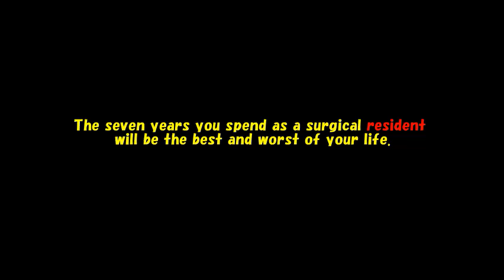1分スキット英会話：TVドラマ編『グレイズ・アナトミー 恋の解剖学（Grey's Anatomy）』#1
The seven years you spend as a surgical resident will be the best and worst of your life.
7年間の外科レジデントで、君は最高の人生と最悪の人生を味わうことなる。
※resident：〈米〉〔専門分野の〕研修医◆インターンとして研修を受けた後で、2～7年にわたって専門分野の研修を受ける研修医
Look around you. Say hello to your competition.
周りを見てごらん。さあ、君のライバルだ。
※competition：ライバル（集合的、不可算）
Hi. Izzie Stevens. Washington.
Hi. Alex Karev. Iowa.
This is nice, right?
They throw a mixer for the new interns.
新入り研修医のために懇親会を開いてくれてるんですね。
※mixer：カレッジの新学期初日や最初の週に学生間の交流を目的として開かれる会（Student Mixer）
※intern：〈米〉研修医；研修医は大学の医学部を卒業した後に1年間の実地研修を受ける。通例この後で専門分野の研修医(resident)となる。
Yeah. It’s just an excuse to get us all happy and drunk before they torture us.
ああ、拷問する前に、俺たちを楽しく酔わせる、それは彼らの口実さ。
※torture：拷問にかける
What program are you in? Surgery.Seriously?. Seriously What?
I’d picked you for Gyne or Peds or something.
産婦人科か小児科あたりだと思ったよ
※Gyne：《医》婦人科（gynecology）
※Peds：《医》小児科（pediatrics）
You don’t think I can be a surgeon? I can be a surgeon.
外科医になれないと思ってるのね。私はなれるわ。
Surgery’s hardcore. I’m hardcore.
外科はきついぞ。私はタフなの
※hardcore：〔人が〕筋金入りの
You won’t last the first year, babe.
1年もたないね、お嬢ちゃん